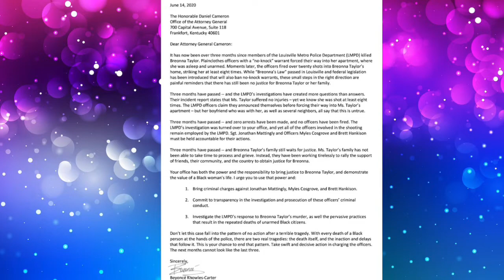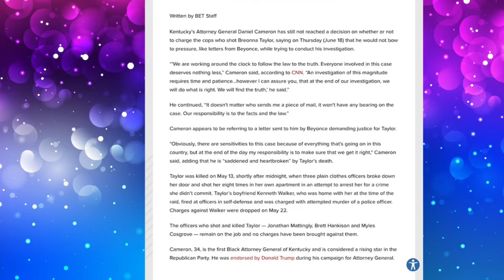Attorney General Daniel Cameron Says He Will Not Bow Down To Beyonce, or Anyone